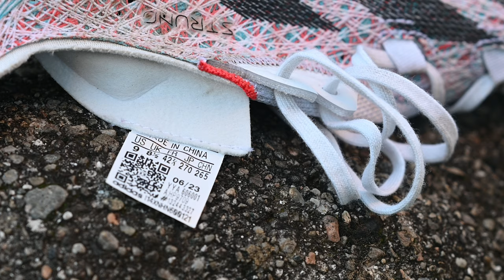Adidas Prime X2 Strung: la recensione di una scarpa RIPOSANTE e VELOCE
Le adidas Prime X2 Strung rappresenta un'ottima scarpa per il podista amatore evoluto che volesse correre velocemente a lungo. Nella recensione raccontiamo il comportamento nella corsa e spieghiamo in quali condizioni usarle e a chi sono adatte, secondo la mia opinione.  Descrivo infine i principali difetti e la durata della scarpa stessa.

⏱️PER ACQUISTARE ADIDAS PRIME X2 STRUNG⏱️
Per acquistare le Adidas Prime X2 Strung, ecco i principali link:

⏱️PER ACQUISTARE ADIDAS ADIOS PRO 3⏱️
Per acquistare le Adidas Adios Pro 3, ecco i principali link:

⏱️ACQUISTARE LE ADIOS PRO 2⏱️

00:00 Intro
00:30 specifiche
01:03 tomaia
02:24 calzata
03:41 allacciatura
03:55 Lightstrike Pro
05:08 cosa è cambiato?
06:12 Battistrada
06:56 Rocker?
07:23 Durata
07:58 a chi è adatta?
08:19 difetti
09:13 allacciatura
09:31 distanze
09:58 a chi sono adatte?
10:12 Conclusione

Dove racconto le principali recensioni dei miei gadget: